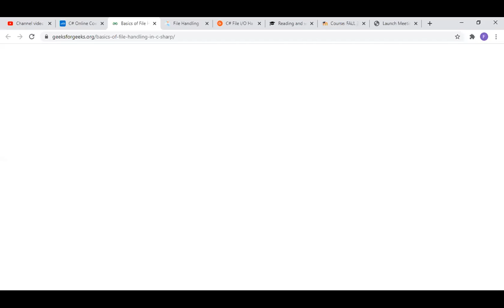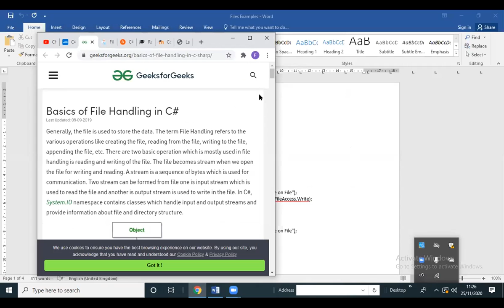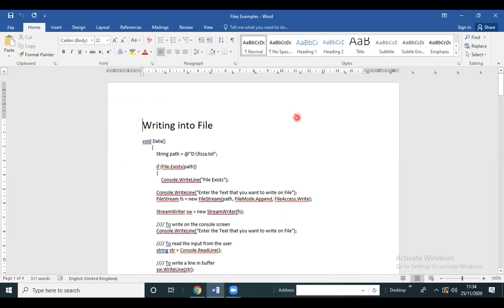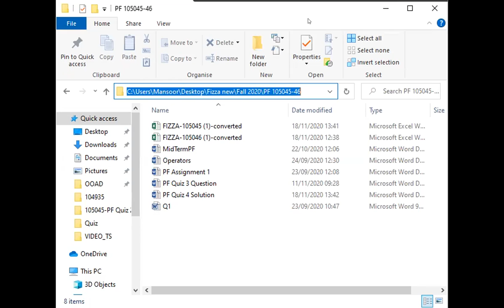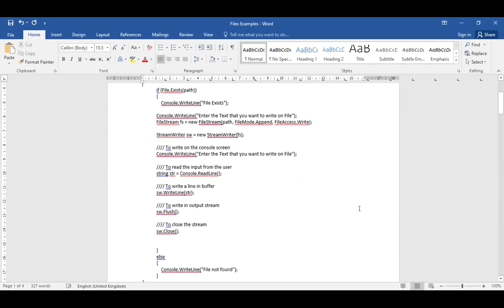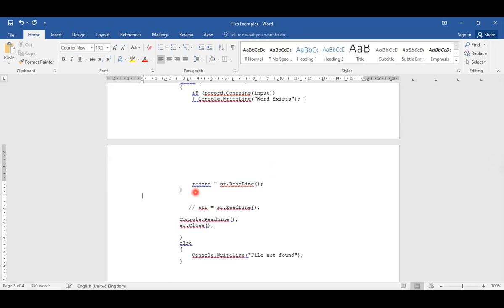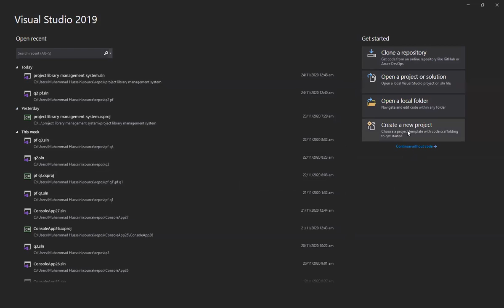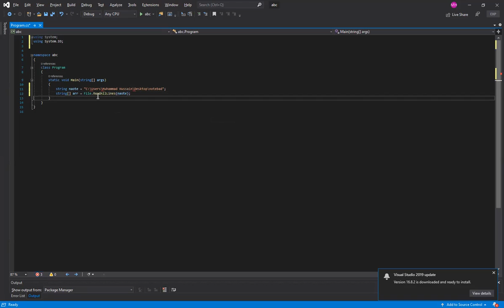PF File Handling